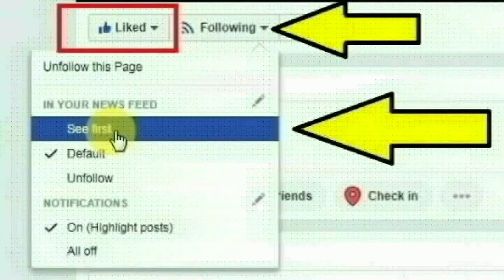செங்கல்சூளையில் தொழிலாளியாக வேலை செய்த நாகராஜன்